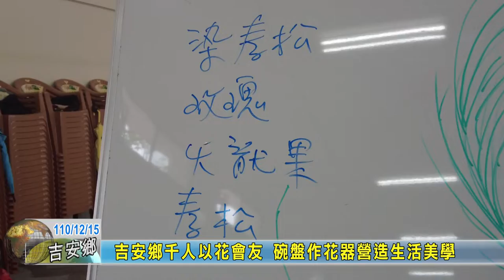20211215 08 吉安鄉千人以花會友 碗盤作花器營造生活美學